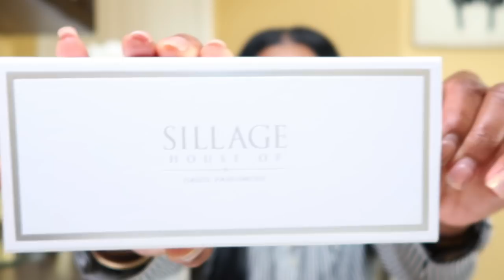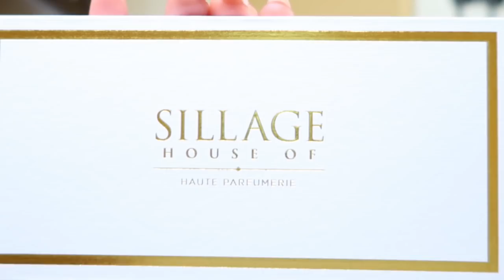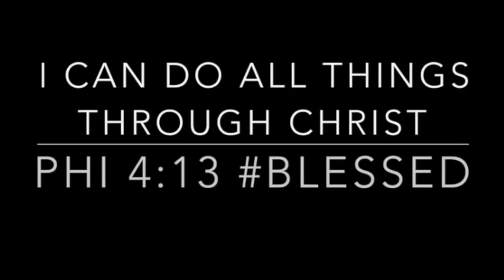HOUSE OF SILLAGE | SIGNATURE PARFUMS | PERFUME COLLECTION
Today I’m sharing my first impression on 10 perfumes for the House Of Sillage!

Write me at:
23890 Copper Hill Drive Suite#762

Phil 4:13